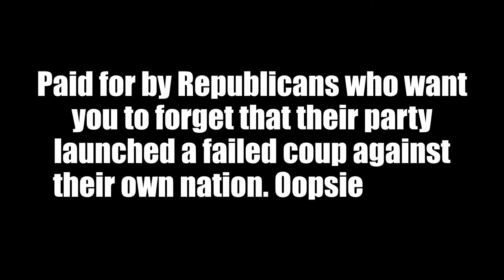Busan Midnight Movie Host Segments 2021/01/23: The Werewolf of Washington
Host segments from the 2021/01/23 episode of the Busan Midnight Movie